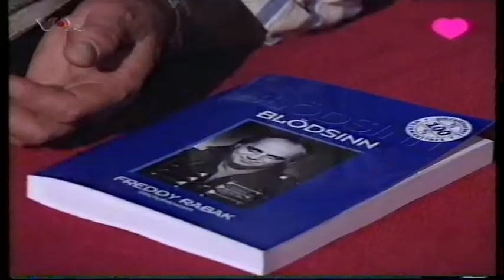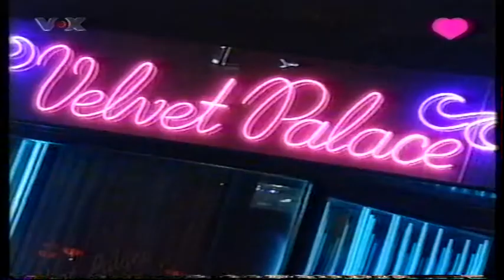WA(H)RE LIEBE mit Freddy Rabak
Freddy Rabak war Zuhälter (Strizzi) Koks-Dealer der Wiener Kunst-Szene und High Society, Spieler, Sänger und Texter. Er veröffentlichte bereits zwei Bücher ("Blödsinn" & "Es war einmal in Wien") trat als Entfesselungskünstler auf, verspielte Millionen und heiratete schließlich eine Millionärin, die sich 2007 in Spanien das Leben nahm...
Nun arbeitet er an seinem dritten und letzten Buch...